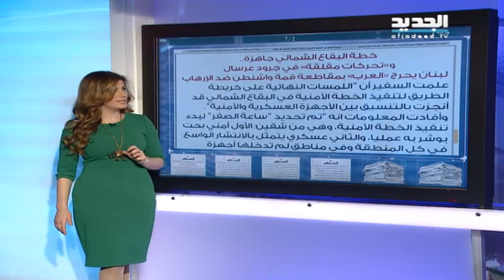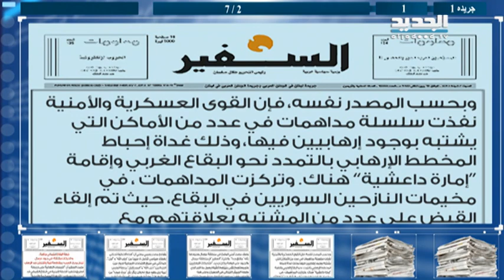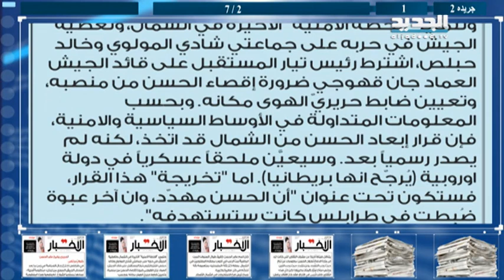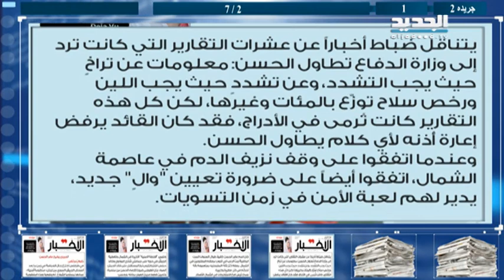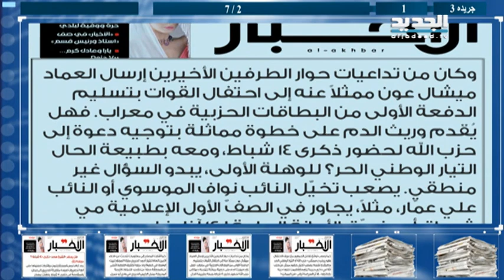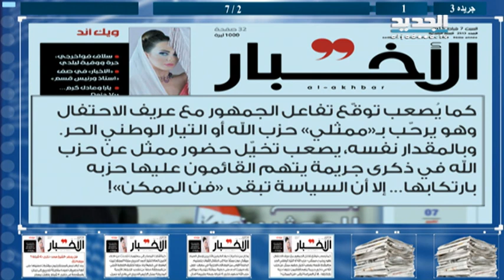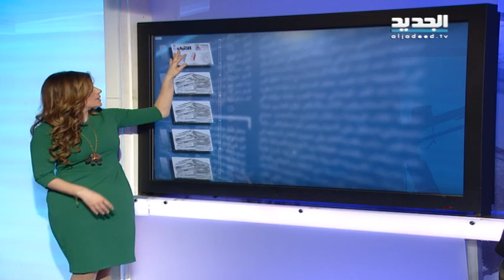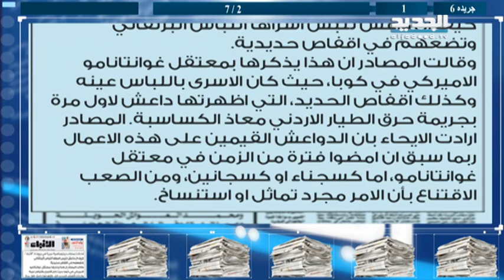الحدث - فقرة الصحف 07-02-2015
فقرة الصحف من برنامج الحدث على الجديد ليوم السبت 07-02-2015 مع كلارا جحا